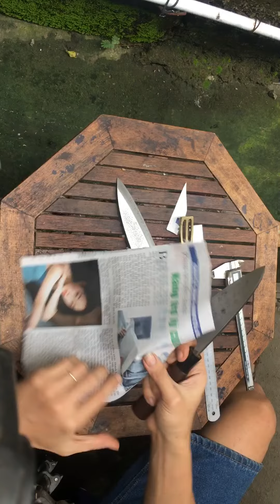Dao nhật bản - deba & đánh vây cá lh: 0778840084 Phúc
Lâu quá mần cái clip, có gì anh em góp ý nhá.
1. Deba lưỡi 14,5cm, dày: 7,5mm. Giá: 380k
2. Deba lưỡi 17cm, dày: 7,5mm. Giá: 580
3. Đánh vây cá đồng. Giá: 100k
Giá chưa bao gồm phí vận chuyển.